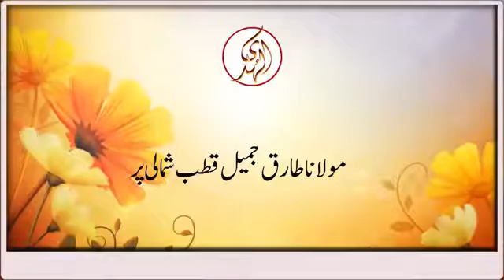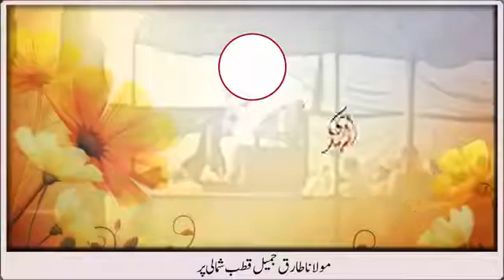Maulana Tariq Jameel at North Pole